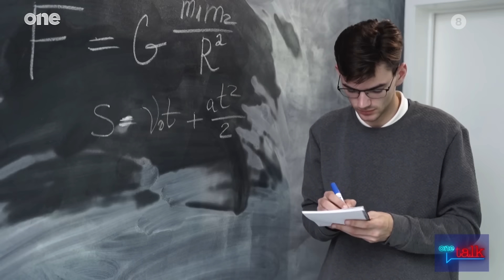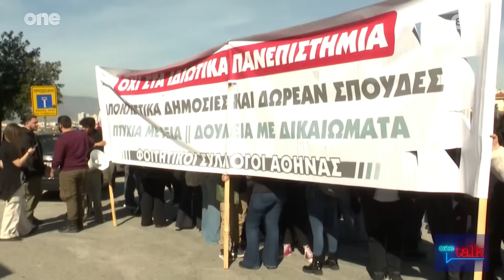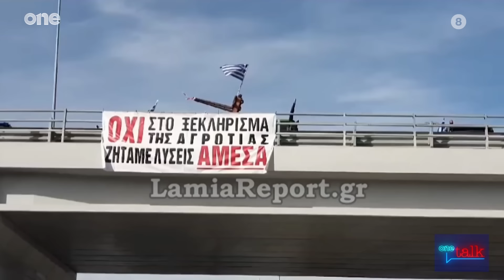One Talk 07/02/2024 | One Channel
Πολιτικό Talk show με τον Τάκη Χατζή καθημερνά στις 20:30 στο Οne Channel